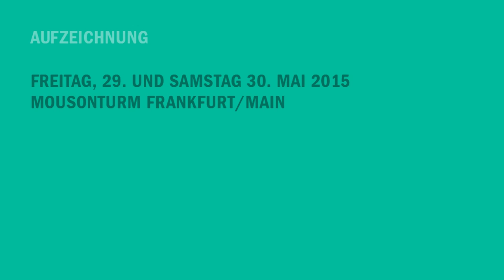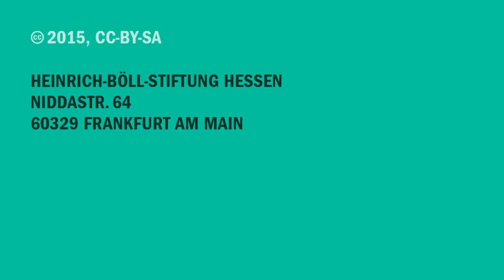Amazon: Arbeit und Arbeitskampf bei einem global agierenden Dienstleister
Programmteil der Tagung „Frei, flexibel, prekär. Arbeit zwischen Selbstbestimmung und Unsicherheit“

Vortrag mit Diskussion:
- Christian Krähling, ver.di Vertrauenleutesprecher Amazon Bad Hersfeld

Moderation:
- Carlos Becker, Politikwissenschaftler, Heinrich-Böll-Stiftung Hessen

Seit mehr als 2 Jahren streiken Beschäftigte bei Amazon in Deutschland immer wieder für einen Tarifvertrag, für faire Arbeitsbedingungen und für betriebliche Mitbestimmung. Worum es dabei geht, wie die Arbeitsbedingungen dort wahrgenommen werden und welche Ziele mit diesem Arbeitskampf verfolgt werden, erläutert Christian Krähling.